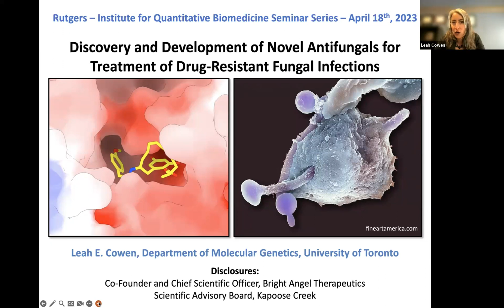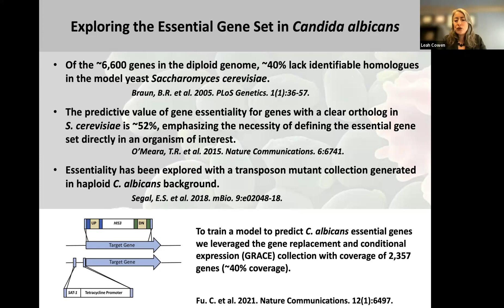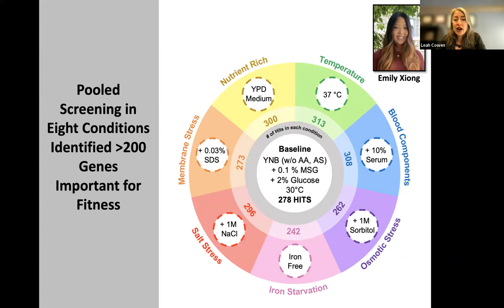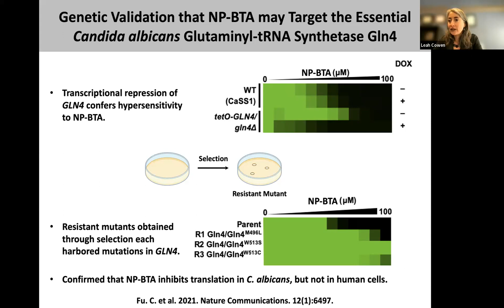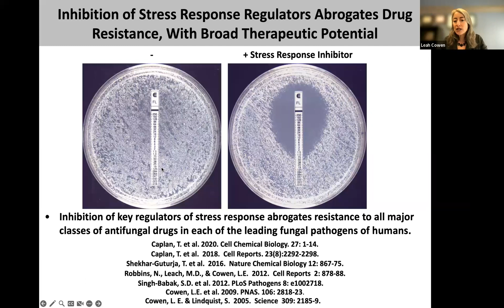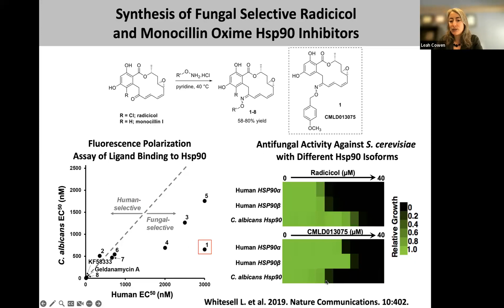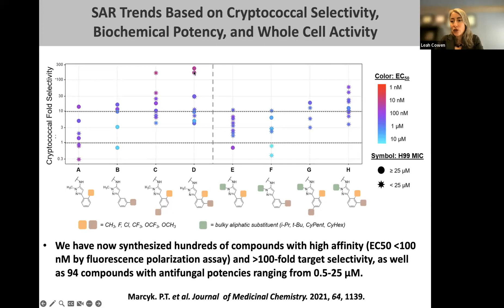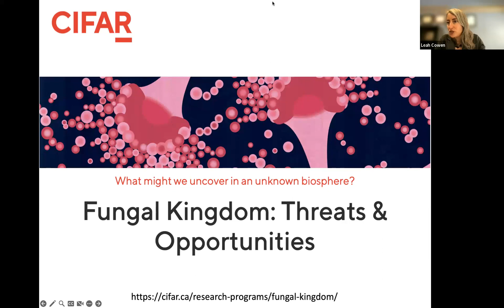Discovery and Development of Novel Antifungals for Treatment of Drug Resistant Fungal Infections